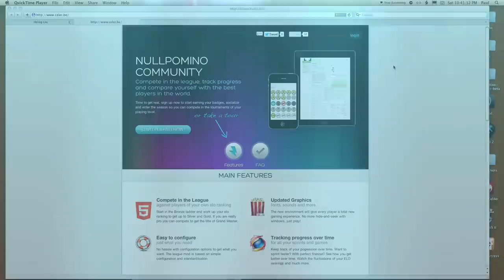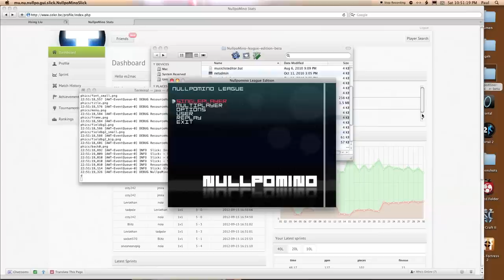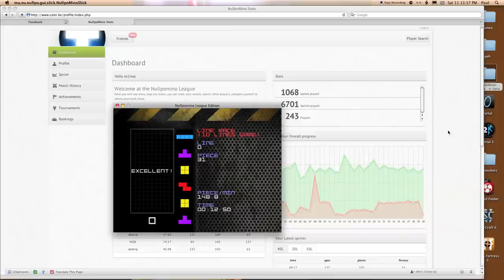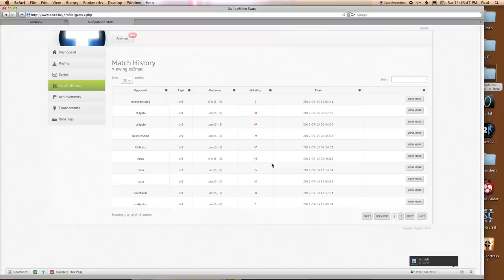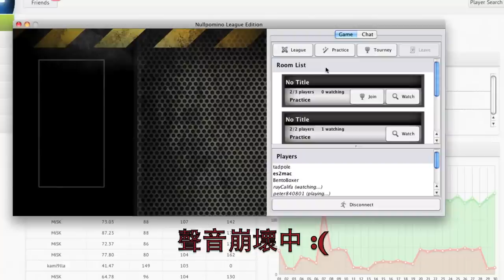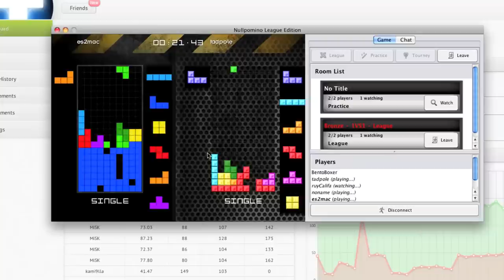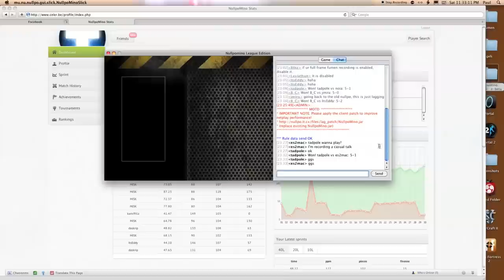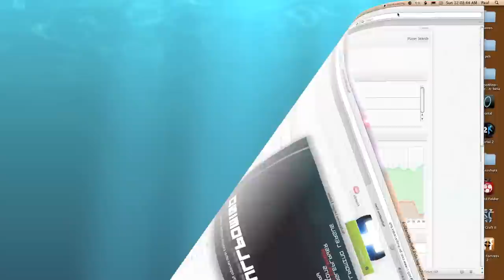Tetris 隨談 17 -- Nullpomino League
隨談 17 集。Nullpomino League 最近剛推出，鼓勵大家試試。